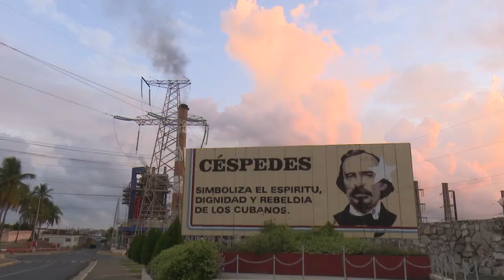Cienfuegos, Eléctricos en Revolución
Los trabajadores eléctricos de la provincia de Cienfuegos son una fuerza indispensable, que ha demostrado coraje y resolución para vencer las dificultades.